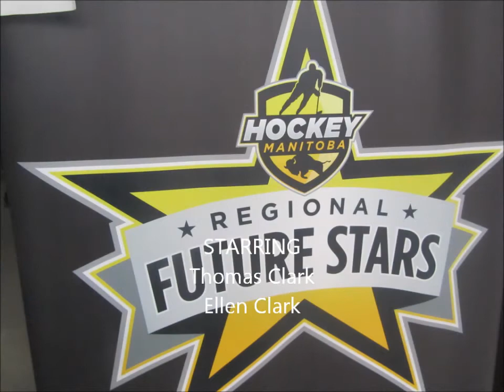12 wheat kings Brandon Manitoba